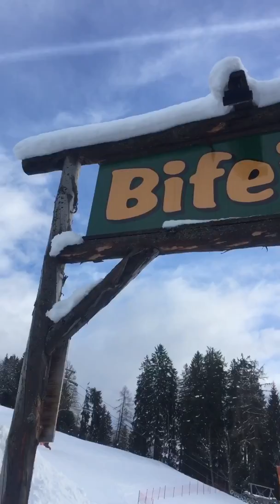Sledding in Austria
Beware: Vertical Video